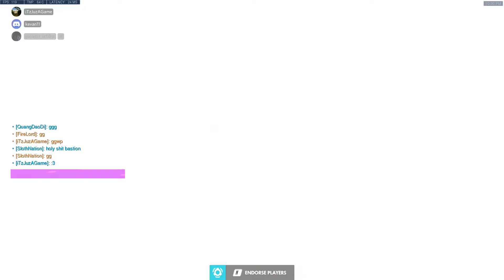Overwatch with friends ep42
random overwatch moments for entertainment and memory sake purposes